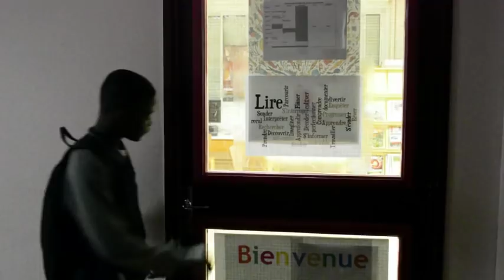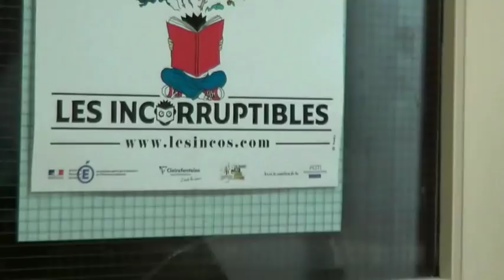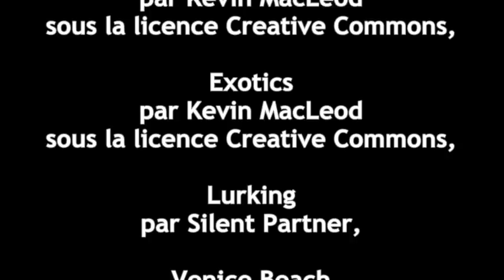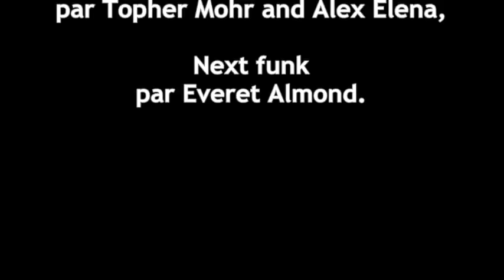Ma nouvelle vie au collège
La classe de 6ème1 du collège Longchambon a produit cette année un court-métrage "Ma nouvelle vie au collège" pour participer à la préparation à l'entrée en 6ème des futurs élèves de CM2 du secteur.
Ils ont écrit le scénario, appris à filmer, tourné, puis monté ce court-métrage avec le soutien de Mme Colomb (Enseignante en SEGPA), M. Vedrenne (Enseignant de technologie).
Ceci est donc le fruit du travail de toute une année.
Message des élèves : "bon film, mais surtout, ne tombez pas dans le piège des premières minutes..."
Juillet 2016